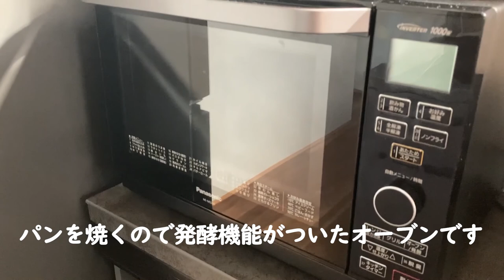【ルームツアー】和モダンなオシャレ新築一戸建て住宅紹介/キャンプ好きのハンモックのある暮らし/japanese housetour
このチャンネルではルームツアーとして色々な方のお部屋紹介をさせていただいております。

収納上手なお部屋からミニマリストのお部屋まで幅広くご紹介していきます

ーーーーー今回ROOMTOURさせて頂いたお部屋ーーーーー

今回は福岡県にお住いの新築一戸建てのお部屋紹介をしていただきました！
キャンプ好きな感じが伝わるアウトドアライクなお部屋ですが
スッキリまとまっていてとても参考になるお部屋です！
色々なところにある植物も素敵なアクセントになっています
憧れの一戸建ての生活の参考になりそうですね！

このチャンネルは普段見る事のできないような
素敵なROOMTOURを見逃さないために
今回ルームツアーの動画を少しでも良いと思った方は

動画で紹介した商品を紹介する楽天ROOMも始めました！

【ROOMTOURを見る時ってどんな時？】

社会人になって引っ越しするとき
一人暮らしを始めるとき
二人暮らしを始めるとき
模様替えをするとき
お家時間を充実させたいとき
家具を増やしたいとき
収納に困ったとき
誰かの日常を見たいとき
インテリアや雑貨を見ることが好き
などなどだと思います。

そんな時に当チャンネルがご紹介しているルームツアーが
何かしらの役に立てば幸いです。

家具で有名なニトリ・IKEA・楽天・Amazonはもちろん
無印良品・francfranc・ダイソー・セリアなど小物や
収納用の家具の紹介も必見です
収納や家具選びでお困りの際には役に立つ可能性多いにがありますので
何かお部屋で気になることがあるときにはルームツアーをご覧ください

DIYやアンティーク家具を上手に使用したお部屋のルームツアーも
配信致します。

★★★ROOMTOUR募集★★★

ルームツアーをして頂ける方を募集しております。
興味のある方・ルームツアーをして頂ける方は
下記メールアドレスまでご連絡下さい

ぜひ少しでもお部屋にこだわりのある人は
興味本位でご一報ください、
一風変わったこだわりのお部屋紹介もお待ちしております

女性・男性問わずどんな方もお待ちしておりますので
一度ご気軽にご連絡くださいませ
あなたのご連絡を心待ちにしております

あーこの部屋素敵だなと思ったら一旦ぐっと”グッとボタン”を押してください
そして今回の動画を参考にニトリやイケアや無印良品はもちろん
メルカリやジモティーやpaypayフリマを活用して
今よりちょっと良い暮らしを実現しちゃってください！！